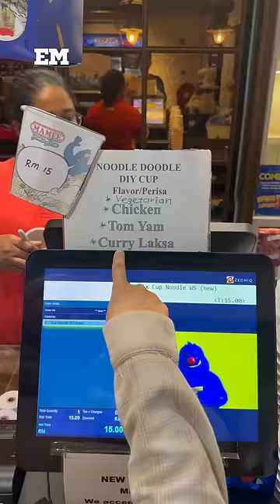MAMEE JONKER HOUSE MELAKA.